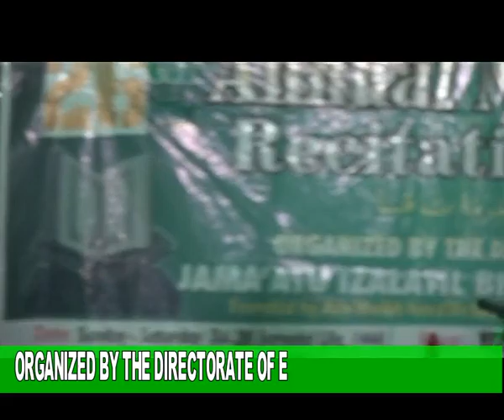MUHAMMAD ADAM MUHAMMAD (GOMBE STATE) - 3rd CATEGORY {IZU 40 DA TAJWEED}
26th Annual National Qur'anic Recitation Competition Organized By The Directorate of Education JIBWIS NHQ JOS